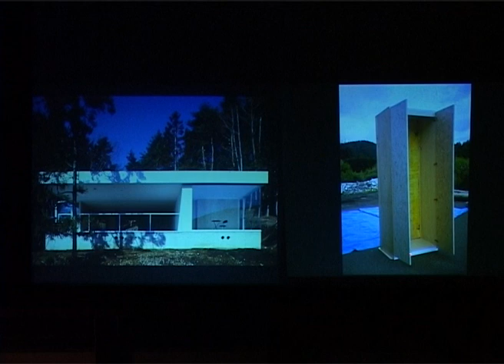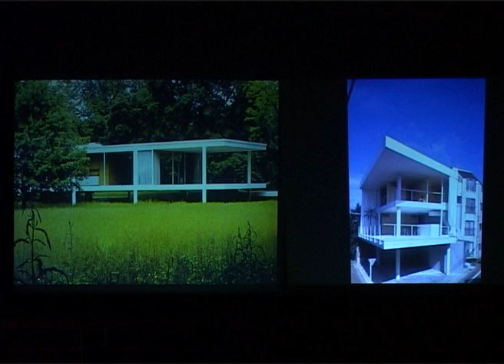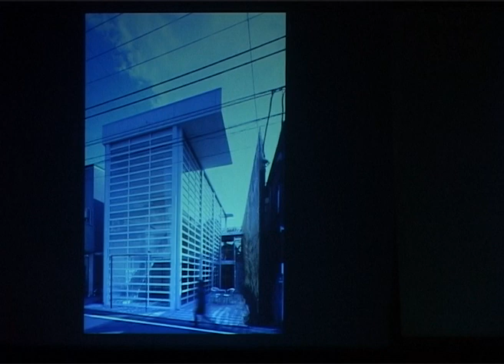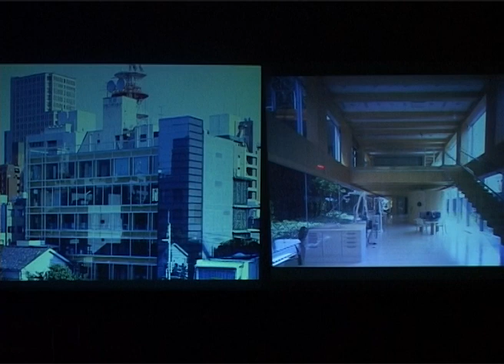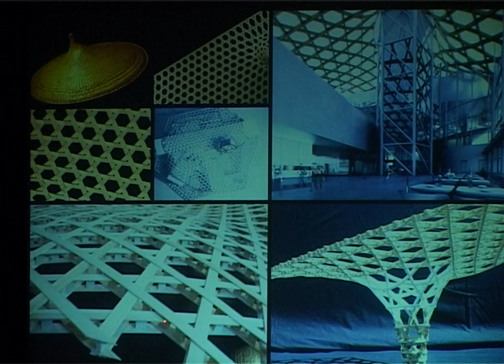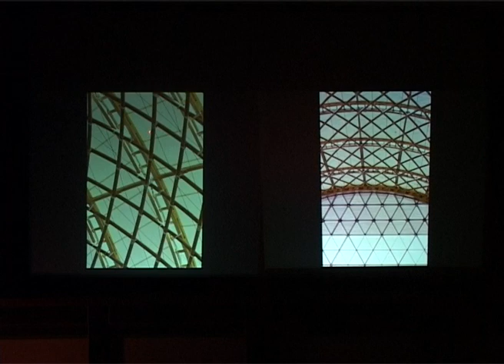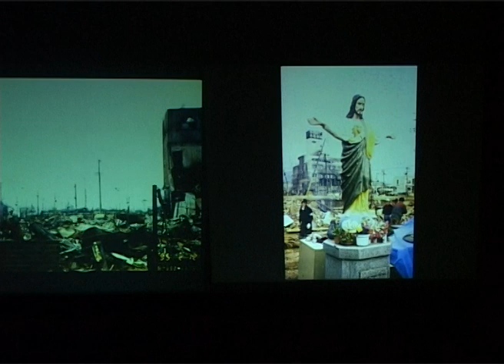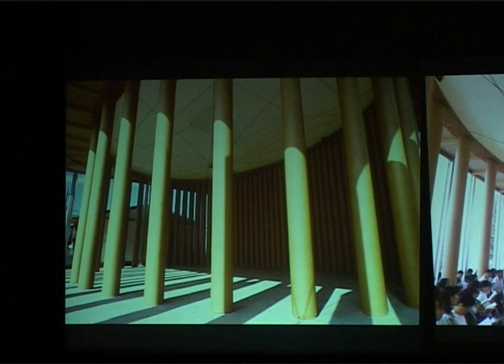Vorträge aus dem Archiv // Shigeru Ban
Mit der Vortragsreihe ‚aus dem archiv‘  lädt. Prof. Hemma Fasch zu einer Rückschau und gleichzeitig Fortsetzung einer großen Tradition im interdisziplinären Architekturexkurs.

Die erfolgreiche ‚Internationale Vortragsreihe‘ wurde von Helmut Richter (Vorstand des Instituts HB2 von 1991 – 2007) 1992 ins Leben gerufen. Er lud renommierte KonstrukteurInnen, DesignerInnen, ArchitektInnen, KünstlerInnen aus Europa, den USA und Japan ein. Über 16 Jahre fand die Vortragsreihe bei Studierenden und bei der interessierten Öffentlichkeit großen Anklang.

Der Fachbereich HB2 hat nun die Filme, die damals auf Video Hi8 aufgenommen wurden, digitalisiert, und lädt zur gemeinsamen Rückschau.

Die bereits gezeigten Vorträge sind nun online auf Vimeo nachzusehen:
Staffel 1 | Vorträge aus dem Archiv 1992 – 1998
Cedric Price (03.05.95)
Mike Davies (04.06.92)
Volker Giencke (04.05.98)

Staffel 2 | Vorträge aus dem Archiv 1997 – 2006
wird derzeit am forschungsbereich hb2 gezeigt
Di 22.11.22 Werner Sobek (24.11.97)
Di 06.12.22  Valie Export (28.05.01)
Di 17.01.23 Shigeru Ban (25.05.06)

Ort: Abteilung HB2  // Karlsplatz 13, 1040 Wien, Stiege 6, 4. Obergeschoß
Beginn: 19:00

Shigeru Ban studierte Architektur am Southern California Institute of Architecture und wechselte dann an die Cooper Union School of Architecture nach New York. Seit 1985 arbeitet Ban als selbständiger Architekt und begann eine intensive berufliche und wissenschaftliche Tätigkeit. Ban war Professor an der Yokohama National University für Architektur und an der Nihon University. Seit 2011 lehrt er an der Kyoto University of Art and Design und hatte zahlreiche internationale Gastprofessuren.

Bekannt wurde Ban mit seiner innovativen Verwendung von Materialien wie Pappe und Bambus in der Architektur sowie mit seinem Engagement für die Opfer von Naturkatastrophen. So gründete Ban das VAN (Voluntary Architects' Network), welches betroffene Menschen durch Interventionen wie temporäre Häuser, Unterkünfte, Gemeindezentren und spirituelle Orte unterstützt.

Ban gelang es mit exzellentem Design auf die dringendsten Herausforderungen unserer Zeit einzugehen und erhielt dafür zahlreiche internationale Auszeichnungen. Für seinen Einsatz für die Opfer von Naturkatastrophen und für seine kreative und innovative Arbeit mit Materialien und Strukturen wurde Ban 2014 mit dem Pritzker Preis ausgezeichnet.

Shigeru Ban sprach am 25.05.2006 im Rahmen der internationalen Vortragsreihe an der TU Wien über seine Arbeiten.